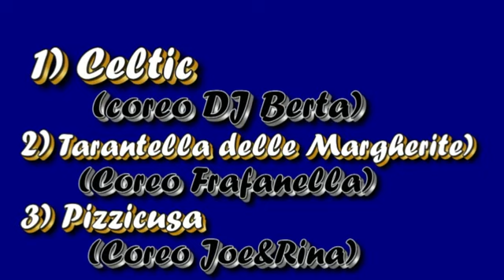Balli di gruppo Celtic + Tarantella delle Margherite + Pizzicusa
Giarre-Riposto all' Hotel Palace Atlantis. Balli di gruppo eseguito dagli amici di Adriana e gli amici di Tonino e il grande Dj Orazio Pulvirenti. Dedicato al nostro Amico comune Luca Bertarelli, a Francesca e a Joe&Rina. Con noi presenti a questa piccola trasferta a Giarre: Maria Prestipino, Maria Di Paola e Carmelo Capodicasa da Siracusa, Vincenzo Rizza e Salvatore Curatolo da Caltanisetta, Iano Bellone e poi tanti bellissimi amici, tutti presenti.